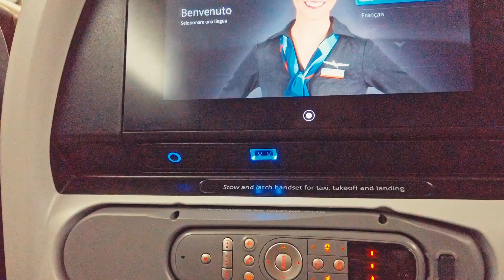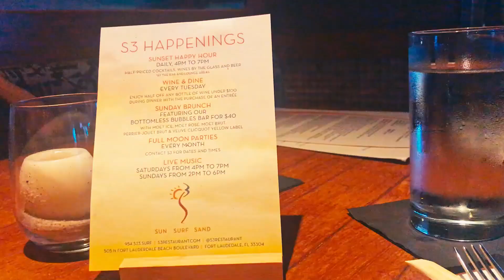Arrivo in Florida: volo con AAirlines e Fort Lauderdale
Dopo ben 24 ore di viaggio eccomi arrivata in Florida.

Il volo di andata è stato un pochino problematico: tanta coda a Malpensa, peripezie con Iberia e con il transfer dell’hotel a Madrid, un sacco di controlli... ma alla fine ce l’ho fatta.

Sono atterrata a Miami e con un Uber ho raggiunto Fort Lauderdale, dove mi fermerò per circa 4 giorni.

Alloggio in una splendida Junior Suite dell’hotel Hilton Fort Lauderdale Beach Resort al 21 piano. È enorme ed ha una vista pazzesca sull’Oceano 🌊.

Per cominciare il viaggio ho cenato in uno dei ristoranti proprio sotto al resort: S3 Sun Surf Sand Restaurant.

Nikon D3100
Sony RX10M3
Obiettivo Nikkor 18-105
Scheda SD
MicroSD per GoPro
HDD 1 Tb
Macbook Air
Accessori GoPro
Drone DJI Mavic Pro
Cavalletto Manfrotto MkCompact
Microfono Eivotor

MUSIC

➡️ Aggiungi questo link ai preferiti per accedere ad Amazon!
Comprando tramite questo link mi darai una mano a migliorare sempre di più la qualità di foto e video. Grazie mille in anticipo!

Alla scoperta del Lago di Iseo con il Treno dei Sapori [ENG Subs] 🚆

Per CONSIGLI DI VIAGGIO ed altre informazioni non esitare a scrivermi.